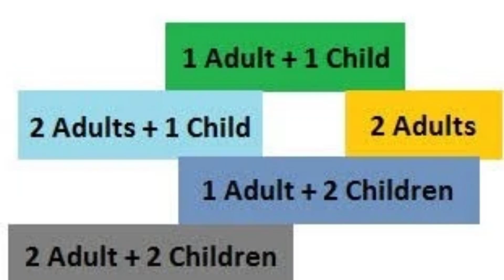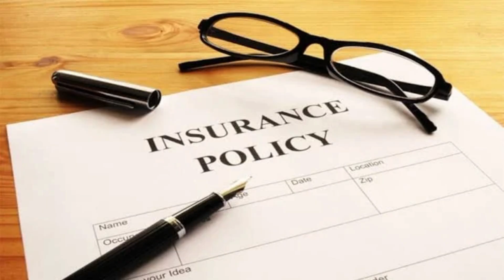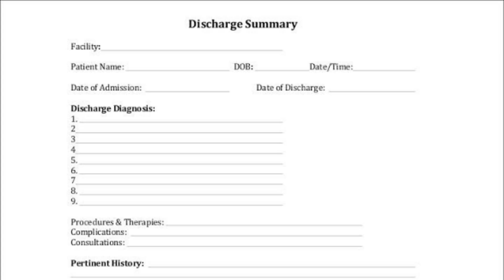Health Insurance in Tamil ll ஹெல்த் இன்சூரன்ஸ்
Health insurance or medical insurance is a type of insurance that covers the whole or a part of the risk of a person incurring medical expenses. By estimating the overall risk of health risk and health system expenses over the risk pool, an insurer can develop a routine finance structure, such as a monthly premium or payroll tax, to provide the money to pay for the health care benefits specified in the insurance agreement.